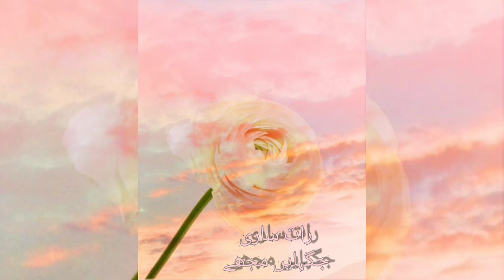meri zindagi hai tu